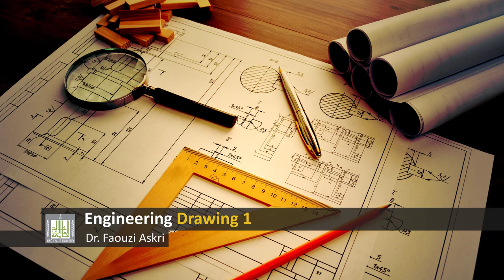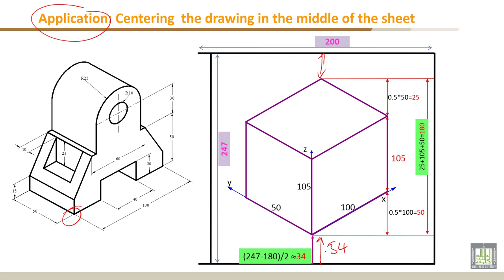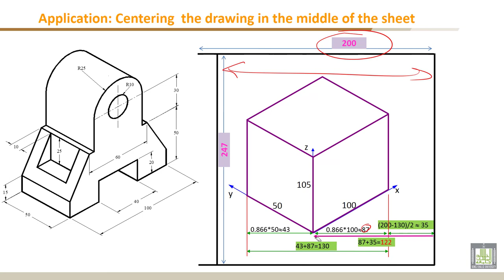Engineering Drawing - 1 | C3-L5 | Application: Centering the drawing in the middle of the sheet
Chapter 3 :  Isometric Drawing
Lecture 5 : Application:
Centering  the drawing in the middle of the sheet
Application: